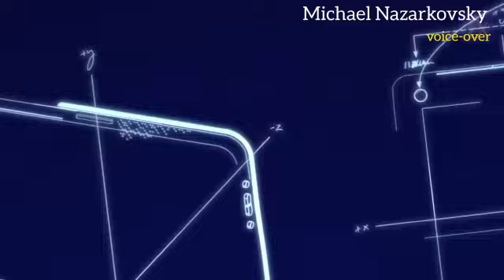Михаил Назарковский - диктор магазина медиа-контента RECNET.RU.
Михаил Назарковский - диктор магазина медиа-контента RECNET.RU. Языки озвучивания: английский, немецкий, украинский, русский.
IVR, реклама, презентации, лекции, аудиогид